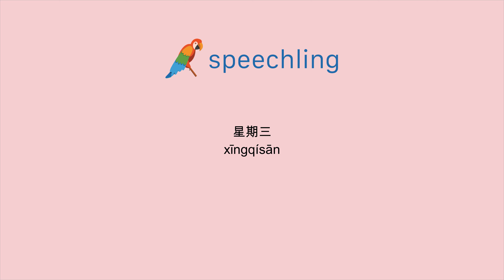중국어(전통)로 "수요일" 말하는 법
남자 목소리 :
星期三

여성 목소리 :
星期三

남성 음성 번역 :
수요일

여성 음성 번역 :
수요일